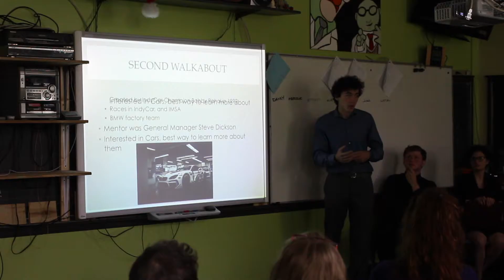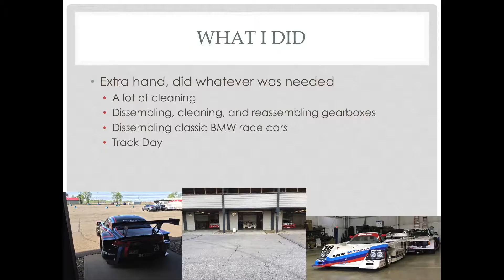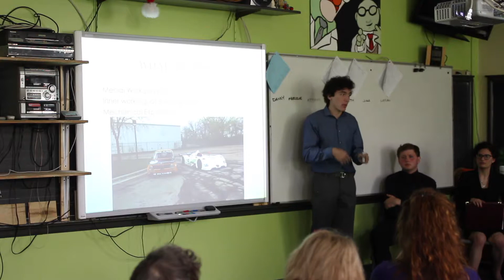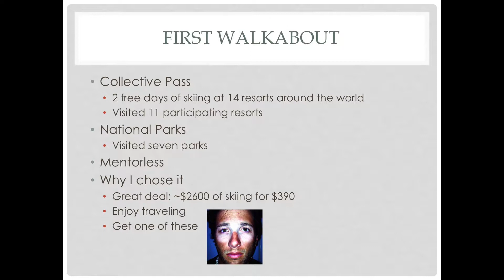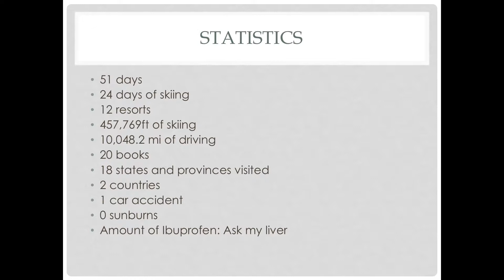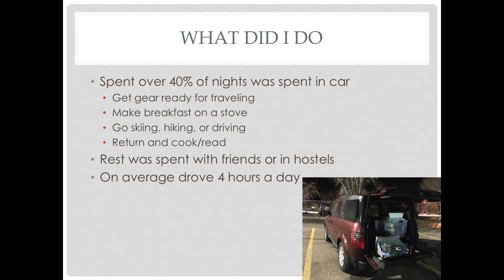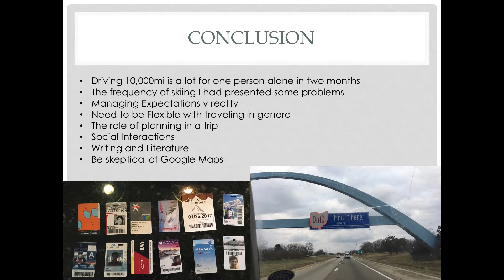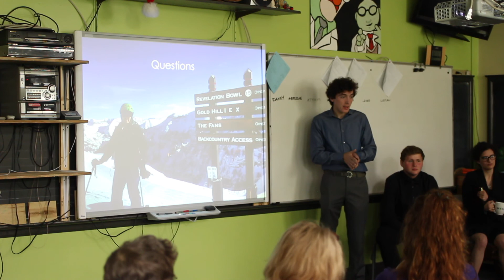Sam's Walkabout w/ Slides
This is Sam's presentation on Walkabout as presented at Linworth Alternative Program Senior Recognition.